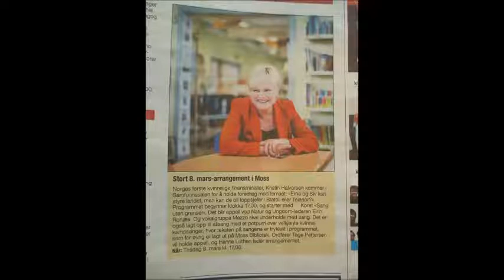Rolling In The Deep - Mezzo Vokal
Mezzo synger under 8. mars-arrangement i Moss 2016.
Gli-arrangement, med oktaveringspedal og elektronisk basstromme!